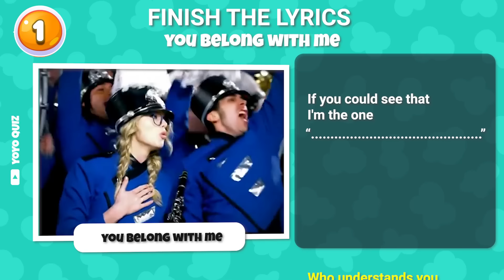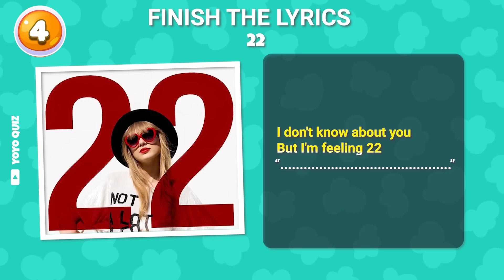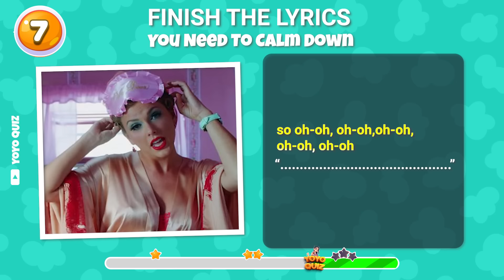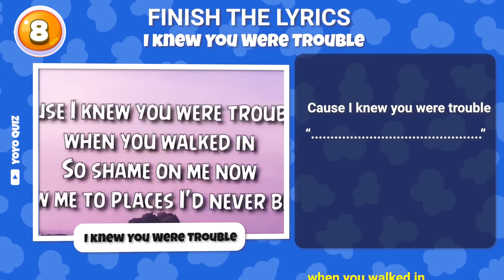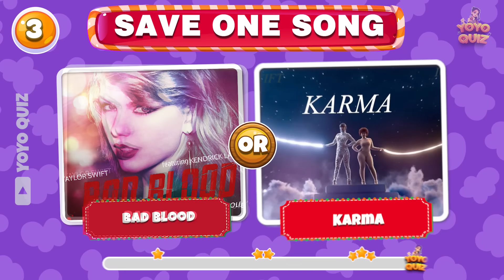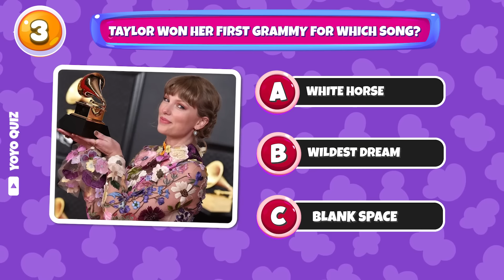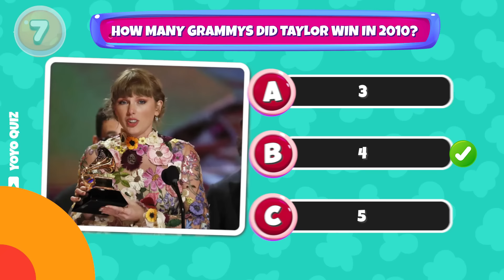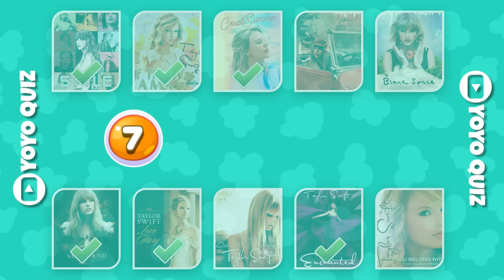Taylor Swift Music Challenge | ⚠ Warning : Only for Real Swifties | Music Quiz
Taylor Swift Music Challenge | ⚠ Warning : Only for Real Swifties | Music Quiz. In this Taylor Swift Music Challenge, you must identify all the lyrics in a music video. It's not as easy as it seems, so don't quit before you start!
If you're a Taylor Swift fan, then this quiz is for you! In this music challenge, you must identify all the lyrics in a music video. It may seem easy at first, but don't quit before you start... you might be surprised at just how much there is to see!
So what are you waiting for? Start the Taylor Swift Music Challenge and see how well you do!